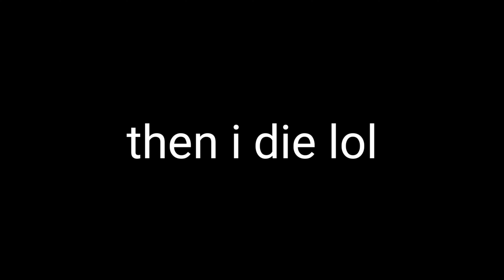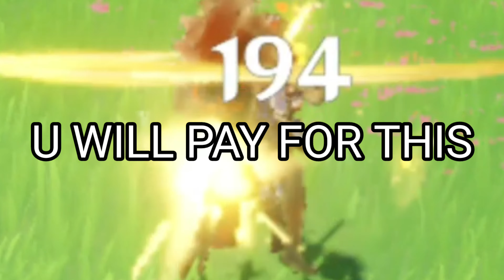[Genshin Impact] Albedo exe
First exe may looks suc :/

I will redesign my teapot soon~
my empty outdoor.

RIP quality. THAT QUALITY IS 4K BEFORE I POST IT *sob*

Happy my school has cancelled exam! YAYYY!!

thanks for watchinghggg !